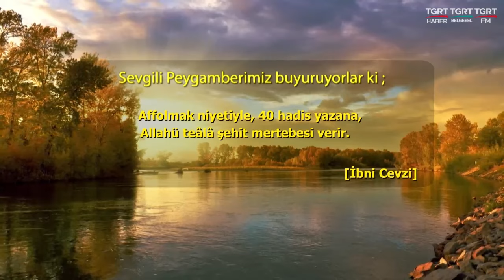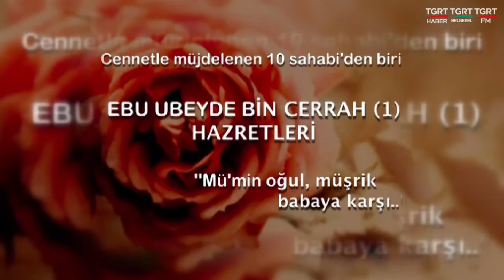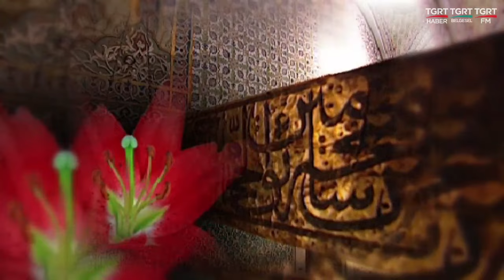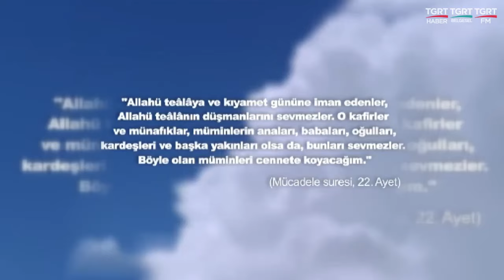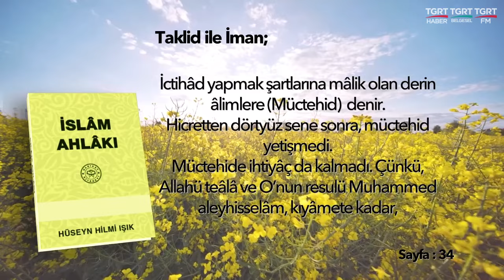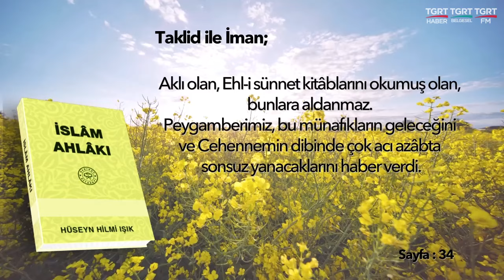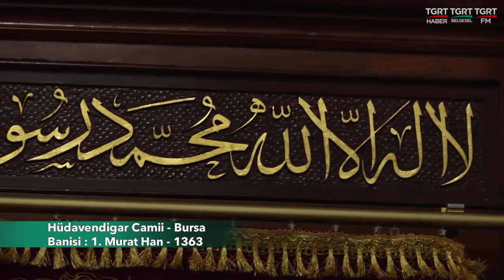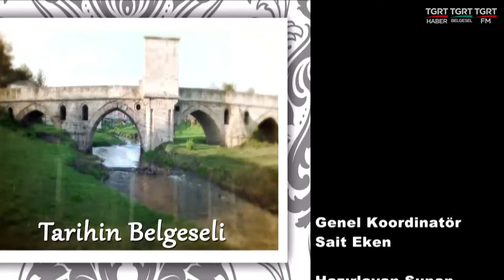HUZURA DOGRU 20230525